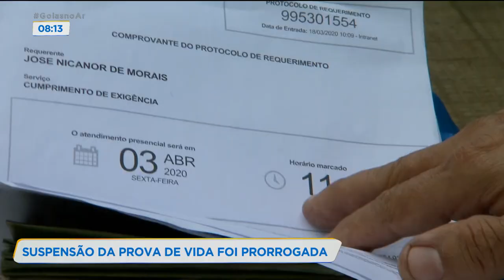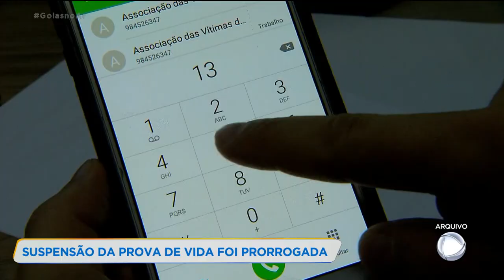SUSPENSÃO DA PROVA DE VIDA FOI PRORROGADA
A SUSPENSÃO DA PROVA DE VIDA DO INSS FOI PRORROGADA. A OBRIGATORIEDADE ERA ATÉ ESSE MÊS.